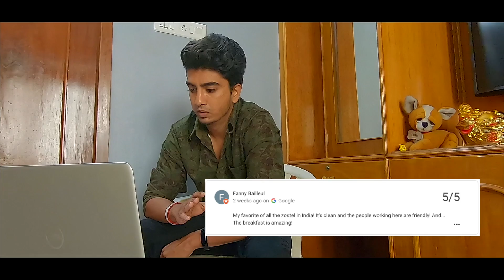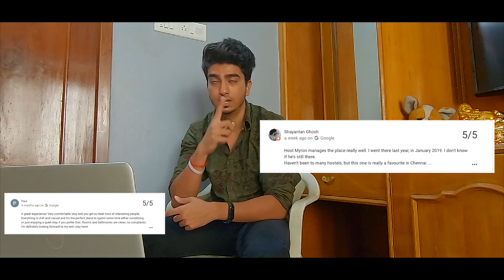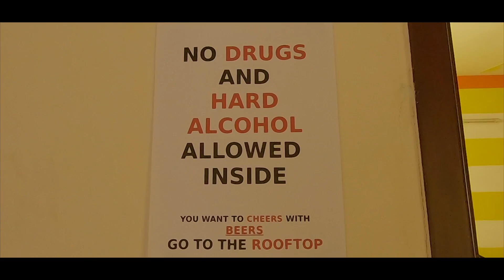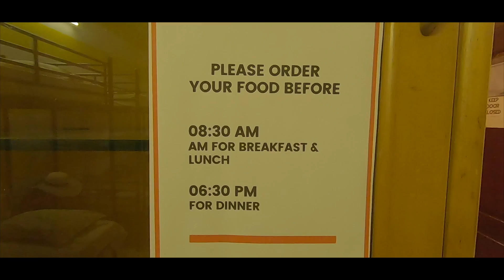ZOSTEL CHENNAI REVIEW | SARAV CHENNAITE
Zostel is a modern hostel where tourists get here for their stay ! The price is maintained to an easy affordable range for the facilities they provide ! In this video I'll be explaining about Zostel history, The founders and the place ! Check it out !